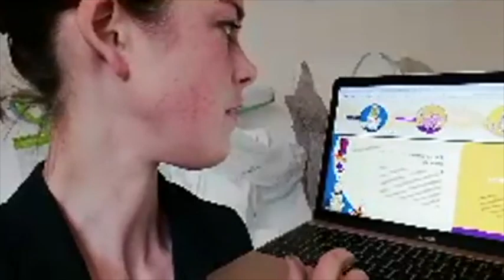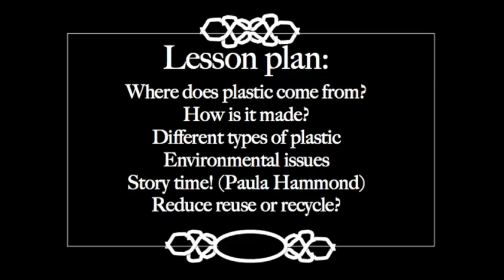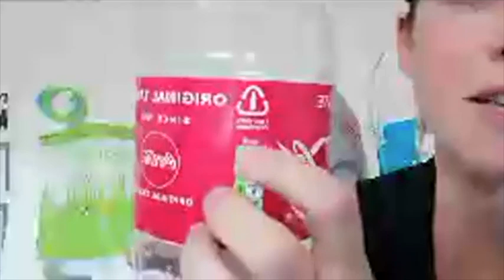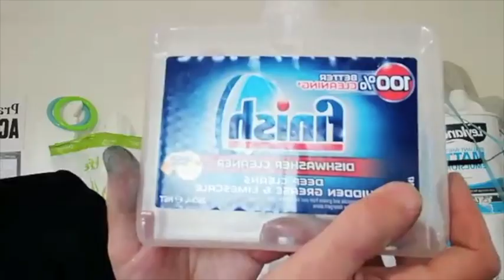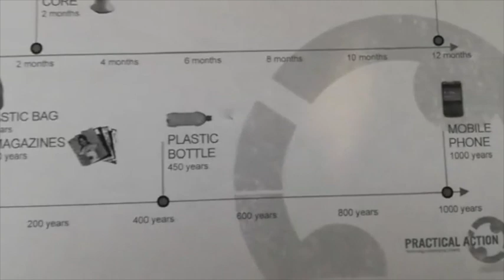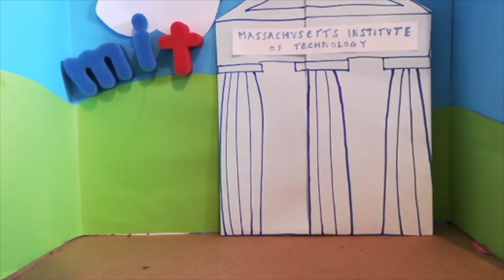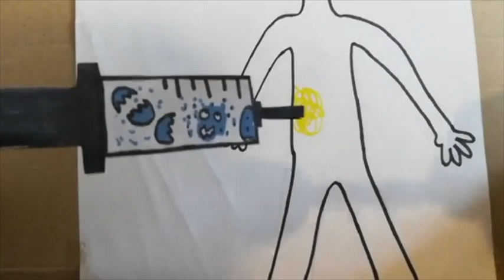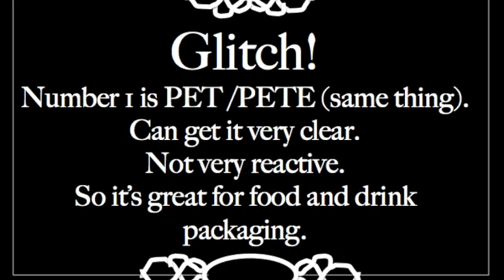Interactive Science Lesson: Plastic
Why do baby bottles say 'BPA Free?'. Can plastic actually be good for the environment?! What REALLY happens to your recycling? The answers and more in this interactive science lesson. To join in you'll need:

A couple of cubes of grated chocolate
Four tablespoons
One teaspoon
Mug of just-boiled water
Tea towel
Chopping board or plate
Knob of butter

You may also want to gather a variety of plastic items - in the UK we have triangles on our plastics with the numbers one to seven in them. Can you find them all in your house?! Can you find anything that says 'BPA Free'?

Links:

Practical Action's amazing activity book - make bunting from plastic bags, all the way up to learning about hydrocarbons (I used the pupil's sheets).

The INCREDIBLY MISLEADING info booklet from Plastics Europe - I'd only use this with older kids who understand the information is designed to mislead. You could read the story and spot all the ways it's trying to make plastics sound appealing (language, the fact a fairy and a princess both love plastic etc), and try and come up with alternatives to the plastics items the king is missing.